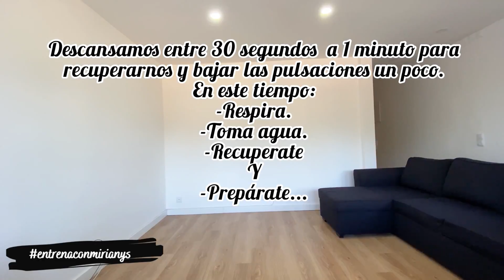RUTINA FULL BODY 🔥| Día 12 Reto de Diciembre 💪🏻🥰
VAMOOOS🔥Semana 2 COMPLETADA!!!😊 Entrena conmigo de Lunes a Sábado 💪🏻.

💪 Únete a mi Canal de Telegram para que estemos en contacto día a día 🥰👇🏻👇🏻

Te explico la rutina:
Son 6 ejercicios en total! Los hice en 3 circuitos de 4 rondas cada uno! 2 ejercicios que debes completar uno detrás del otro SIN DESCANSAR ENTRE CADA UNO. Descansar 30 segundos a 1 minutos después de completar una ronda y volver a repetirla hasta completar las 4 rondas de cada circuito. Completa un circuito y pasa al siguiente.

Circuito #1
- Butterfly Crunch /  Crunch en Mariposa 12 repeticiones.
- Tricep Push-up ( Diamond) / Flexiones de Triceps en Diamante 12 repeticiones.

Circuito #2
- Around the World with Jumping Jacks / Alrededor del Mundo con Salto de Estrella 12 repeticiones.
- Biceps Curl / Curl de Biceps 12 repeticiones.

Circuito #3
- Row Butt Lift /  Remo con Elevación de Glúteos 12 repeticiones.
- Rear Lunge into  Shoulder Press /  Estocada Trasera con Press de Hombros 12 repeticiones.

Las quiero enorme mis amores 💖😘 Bonito fin de semana. 💫